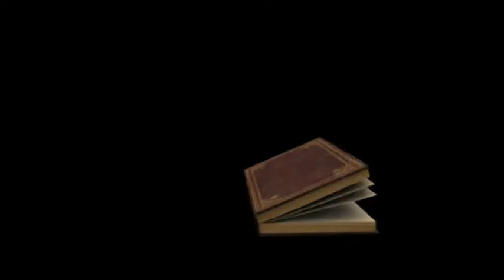English Christian Message. Bro. Stephen John. EAG Church, Houston TX. 5/20/2018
English Christian Message. EAG Church, Houston TX